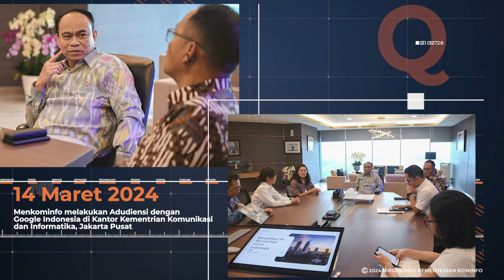Kominfo Sepekan - Minggu II, Maret 2024